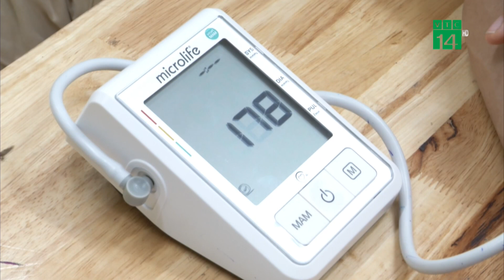Hội chứng “Tăng huyết áp” ở người đi tiêm Vắc-Xin Covid-19| VTC14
VTC14 |Hiện nay, cả nước đang đẩy mạnh việc tiêm vắc xin Covid-19 cho người dân để sớm đạt miễn dịch cộng đồng. Tuy nhiên, nhiều người cho biết dù ở nhà đã đo huyết áp bình thường nhưng khi tới điểm tiêm, được bác sĩ thăm khám, huyết áp lại tăng nhanh. Một số người thậm chí còn không đủ điều kiện tiêm vì huyết áp bất thường. Về việc này, đại diện Trung tâm kiểm soát bệnh tật CDC Hà Nội cho biết  đây là hội chứng “tăng huyết áp áo choàng trắng”.